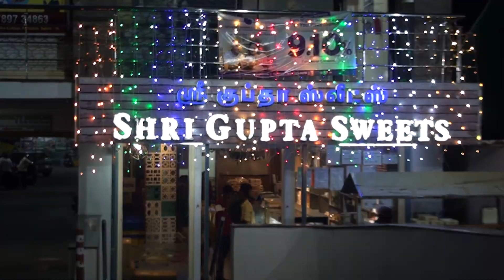திகட்டாத இனிப்பில் தித்திக்கும் குப்தா ஸ்வீட்ஸ் | Gupta Sweets saradhacollege gupta sweets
திகட்டாத இனிப்பில் தித்திக்கும் குப்தா ஸ்வீட்ஸ் | Gupta Sweets